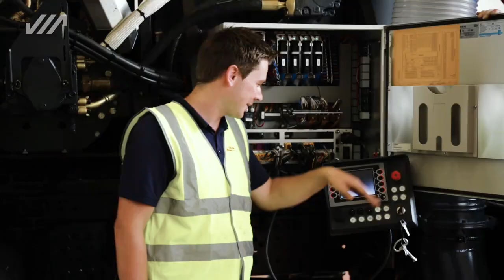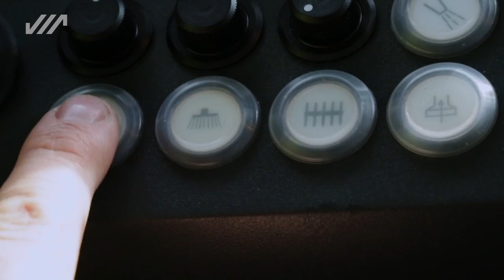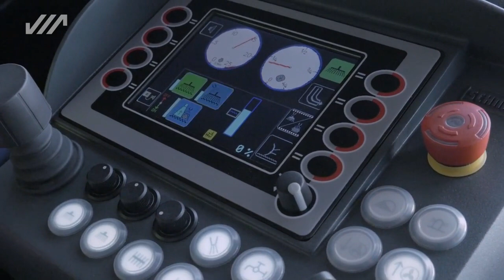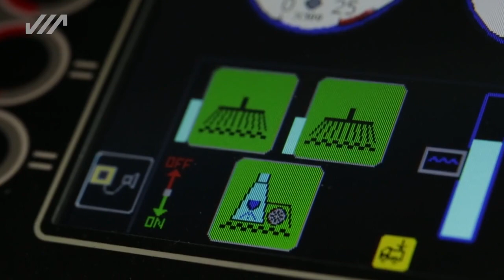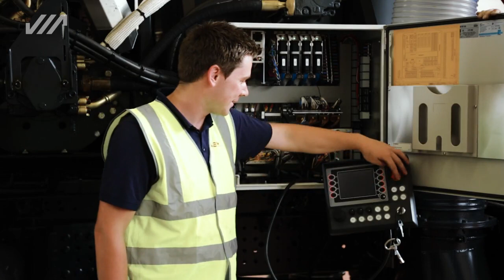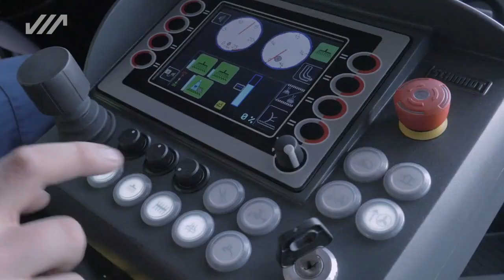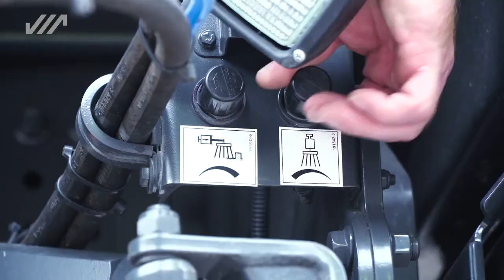Balayeuse AEROPORT AS 990 de la marque SCHMIDT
La sécurité sur tout aéroport est la priorité absolue. La balayeuse grande vitesse AS 990 nettoie toutes les zones de service et de trafic de l'aéroport avec une efficacité de balayage exceptionnelle, de sorte que tout dommage qui serait causé par les FOD (débris d'objets étrangers) est évité.
L'AS 990 élimine les matériaux solides tels que feuilles, saletés et débris, ainsi que les liquides tels que les produits de dégivrage avion et l'eau de surface stagnante. Une barre magnétique permanente PMB 2400  peut être fixée sur la plaque de base avant de l'AS 990, et améliorer efficacement à faible vitesse la collecte de tous les déchets métalliques.